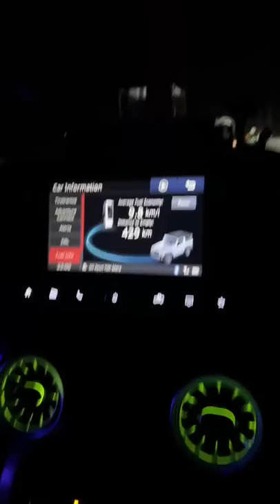Thar ka MILEAGE Dekh ke Rona aa gaya 😭